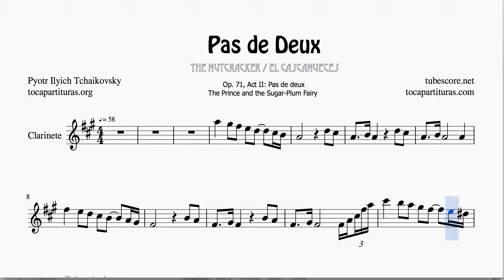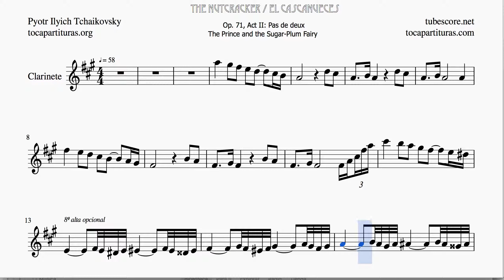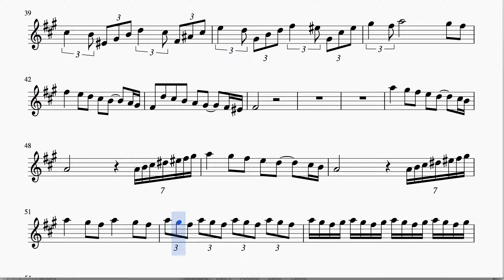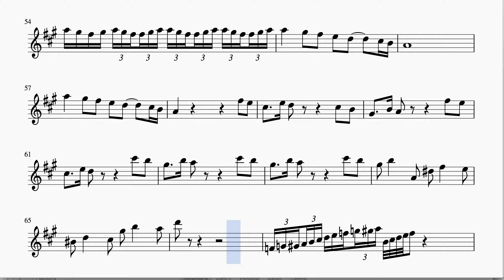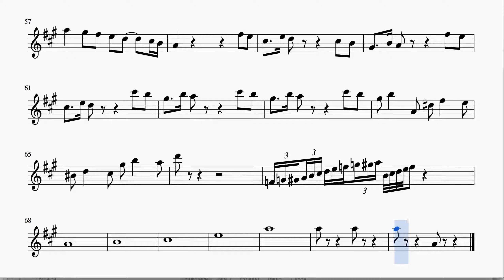Pas de Deux Sheet Music for Clarinet A Major Original Tone